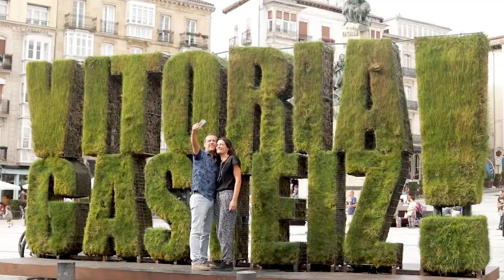VG Basket Capital 1. iragarkia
Etorri gu ezagutzera. Gasteiz ekitaldi garrantzitsuen egoitza da. Gasteiz, europako hiriburu berdea da. Gasteiz zuretzat da.